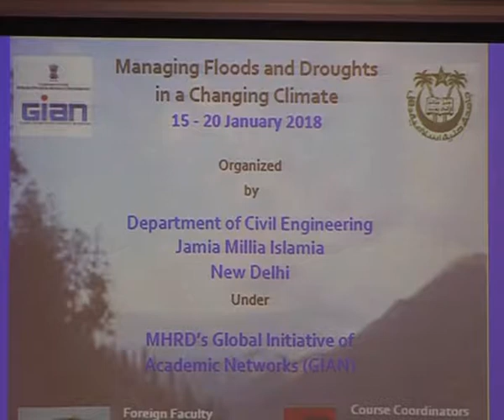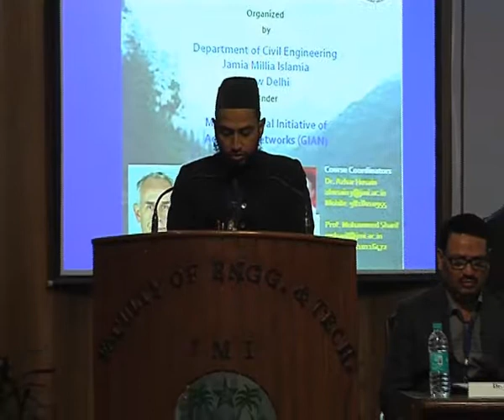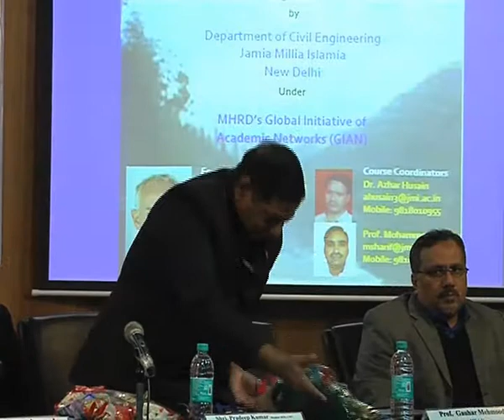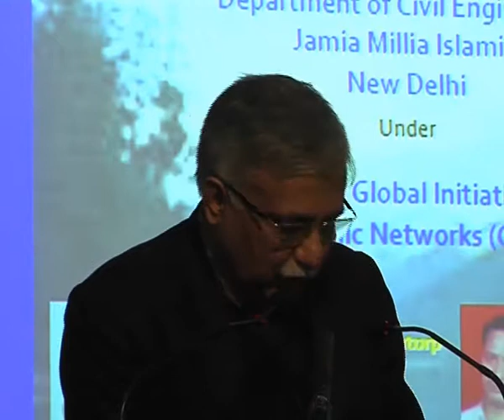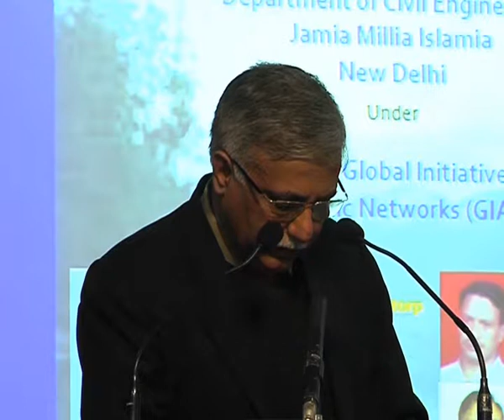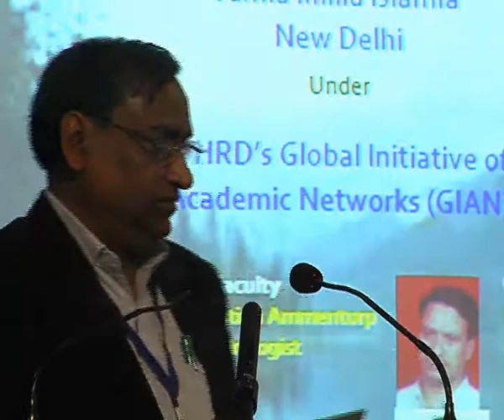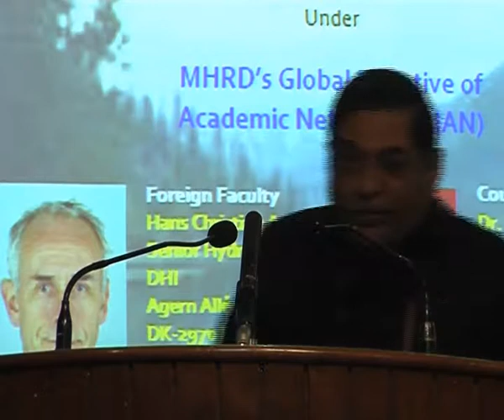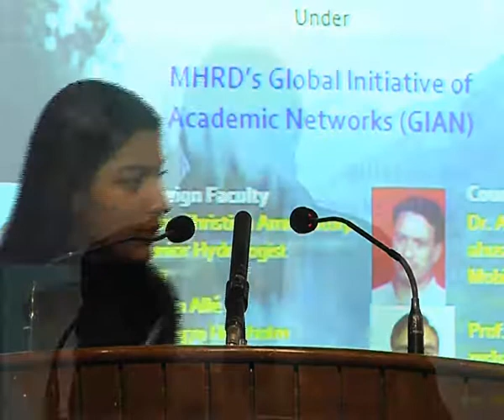GIAN Course: Managing Floods and Droughts in a Changing Climate (Inaugural Ceremony)